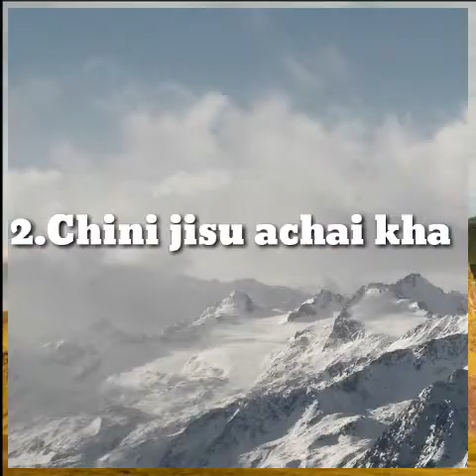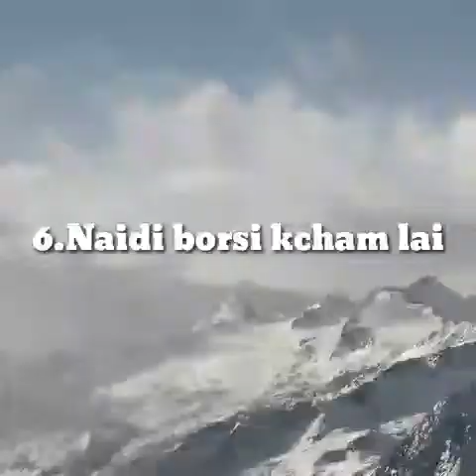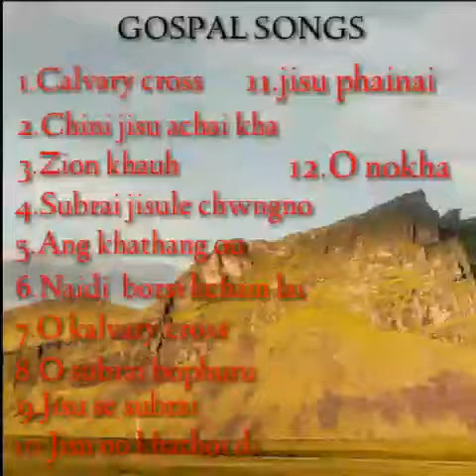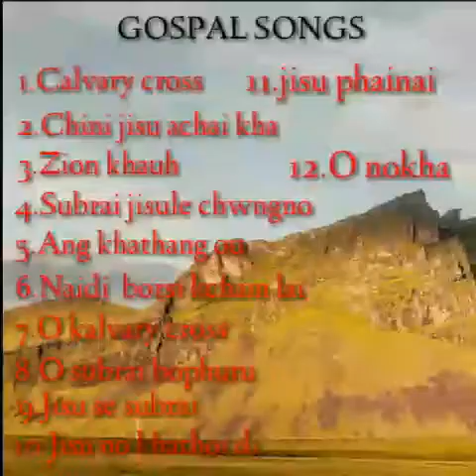12 bru gospel songs collection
Bru Gospel songs collection

1.calvary cross
2.chini jisu achai kha
3.zion khauh
4.subrai jisule chwngno
5.ang kha thang ou
6.naidi borsi kcham lai
7.o kalvary
8.o subrai bophura
9.jisu se subrai
10.jisu no khathoi di
11.jisu phainia
12.onokha